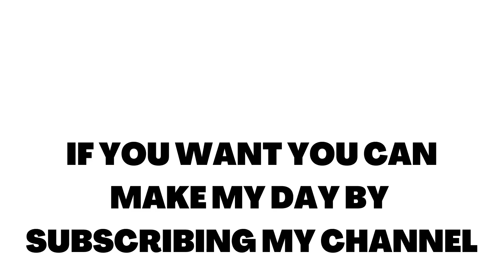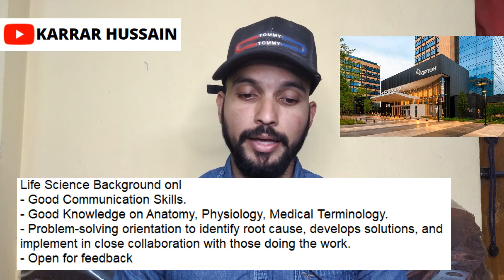Optum Face To Face Interview On 6th February, 10.00 AM - 11.00 AM | Siemens Work From Home Jobs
🔴JOB 1:OPTUM WALKIN ADDRESS:
Time and Venue
6th February, 10.00 AM - 11.00 AM
Optum (A UnitedHealth Group Company) 5th Floor, Building No. 14, Mind space, Hitech City Hyderabad Telangana– 500 081.
Contact - HR Team ()

Assalam Mu alaikum iam mohammed karrar hussain from karrar hussain youtube channel tried to explain about the OPTUM & SIEMENS & JNET TECHNOLOGIES recruitment 2021 for freshers and experienced for 3 Profiles. This is the best opportunity for you to start your career. Qualification Required: Graduate & Freshers Candidates Is Eligible & Can Apply For This Job.

work.

Images & Jobs are taken from the following :
2.OPTUM
3.SIEMENS
4.JNET TECHNOLOGIES
5.NAUKRI.COM